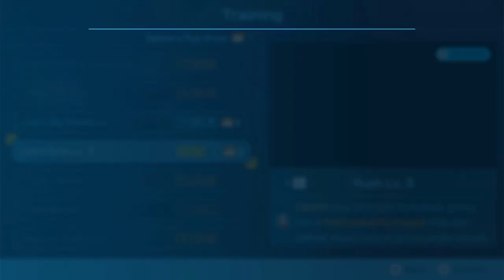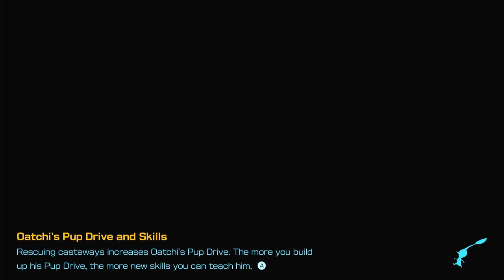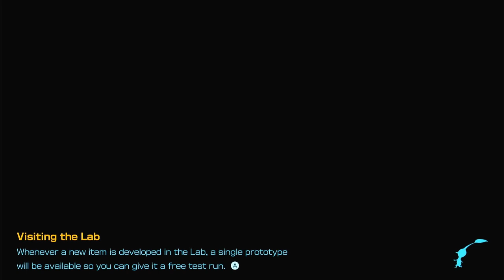ICE-CROSS COURSE | Serene Shores | Pikmin 4 - Part 28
Hi everyone!
Let's continue to play Pikmin 4 - part 28. Today I just collect stuff and clean up the area and did practise some dandori. And as you will see in the end I accidentally choose to rewind - I sometimes to fast on my fingers I guess. No good at all. Anyhow, let the game begin.

► Timestamps
00:00:00 - Start - Nintendo Switch Logo
00:00:02 - Rescue Mission: Day 28
00:01:44 - Going to Serene Shores
00:08:19 - Dandori Ice-Cross Course
00:31:54 - Going back to the rescue command post and day 28 is to an end